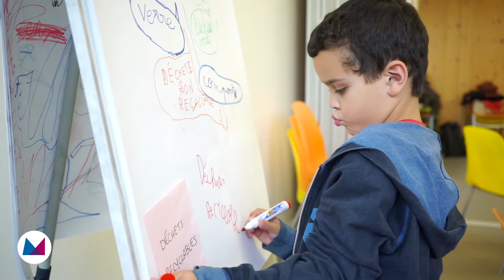Les ateliers Amasco, une pédagogie anti décrochage scolaire pour tous les enfants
Saviez-vous que les vacances scolaires sont les périodes qui creusent le plus les inégalités éducatives ?

Pendant les vacances, en effet, tous les enfants n’ont pas accès à des activités de même qualité, contrairement à celles proposées à l’école. Le revenu des parents, l’accès au numérique ou le nombre de frères et sœurs peut changer radicalement la donne pour un enfant. Et le confinement a encore accentué la tendance.

L’association Amasco, lauréate des Trophées de l’ESS 2020 de la Ville de Paris, s’est donnée pour mission de défendre l'égalité des chances et la réussite éducative pour tous.

Et pour y parvenir, elle propose pendant les vacances scolaires des ateliers pour les enfants de 6 à 12 ans, quel que soit leur milieu social (...)

Florentin Letissier Les Canaux PIE - Paris Initiative Entreprise Les Défis Mecenova ZUP de CO EgaliteDesChances Ecole pedagogie vacances ESS economieSocialeetSolidaire via Mediatico